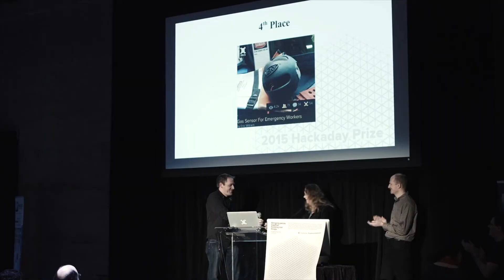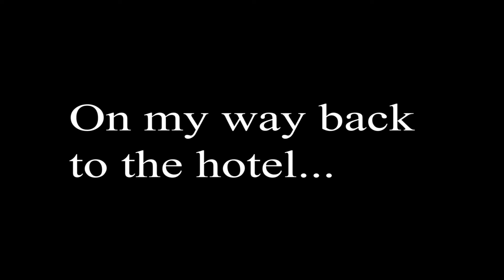I WON! Hackaday Prize & SuperCon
Super-conference Vlog Day 2- I won a prize :)

This is my coverage of the Hackaday SuperCon in San Francisco.  I ended up getting 4th prize in the 2015 Hackaday Prize contest.  Pretty cool!

See the entire Hackaday awards night and the Grant Imahara chat on the Hackaday Channel: